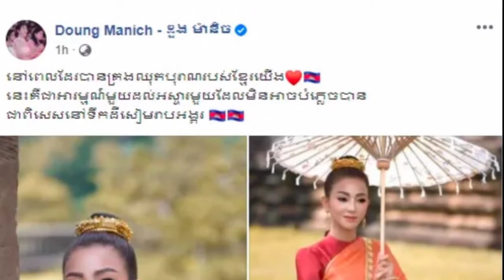ដួង ម៉ានិច គ្រងឈុតបុរាណខ្មែរឈរបង្អួតរាងនៅមុខប្រាសាទ ពិតជាស្រស់ស្អាតណាស់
សូមស្វាគមន៍មកកាន់ឆាណែល រឿងរ៉ាវតារា

សូមអរគុណ!!!